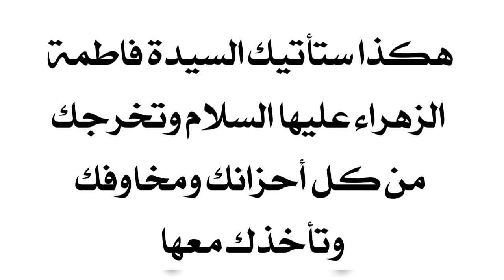ستأتيك السيدة فاطمة عليها السلام هكذا وتخرجك من أحزانك ومخاوفك وتأخذك معها.